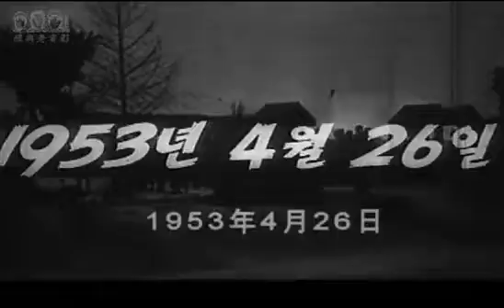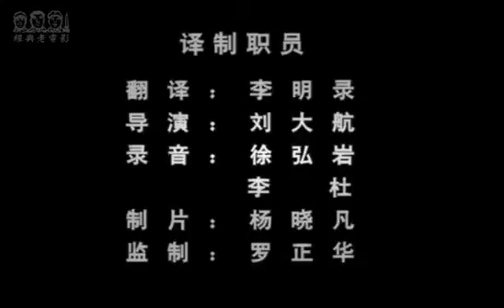☛☛ 绝对经典 【无名英雄—17】 朝鲜战争谍战巨作 经典怀旧译制片 classical movie ☚☚